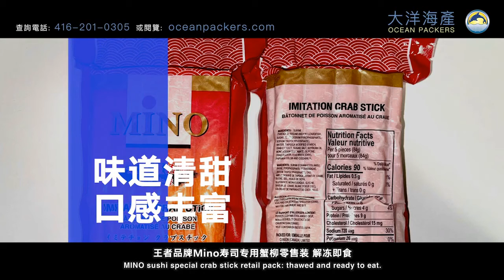Mino 寿司专用蟹柳 Ocean Packers Mino Brand Crabstick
Surimi | Kanikama | Crabstick Imitation | Crab Stick | Sea stix | California Roll | Clearwater | Fresh | In season | Ocean Packers | Toronto Wholesale Seafood | Etobicoke | Ontario | Mississauga | Richmond Hill | Seafood Taste | Fish |